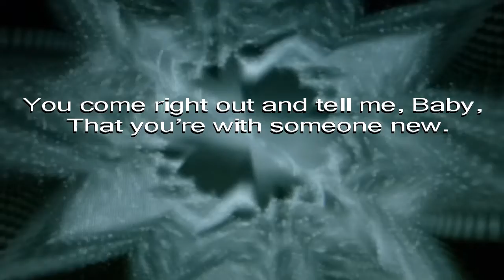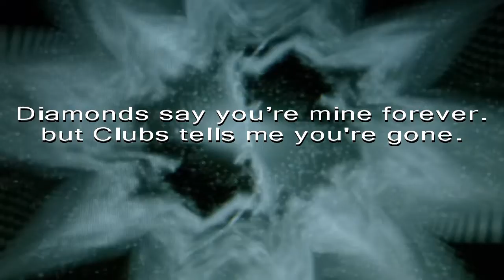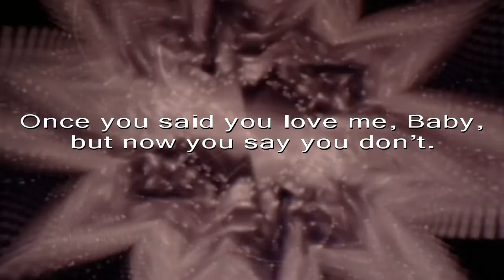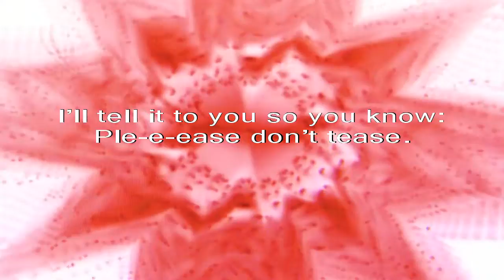Please Don't Tease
Open mics, jam sessions, and sing-a-rounds seldom feature music by Cliff.  The Shadows (FBI, Apache, Wonderful Land) are covered in some of the pubs I go to, but never the Cliff. Except by me - I have been singing 'The Girl in your arms since I was in a Shadows tribute band at school.
Well imagine my own surprise when I found myself humming this groovy rocky hit.
cheers, Al Windsor
PS the song was written by Bruce Welch and Pete Chester